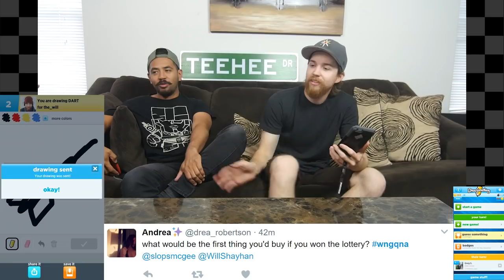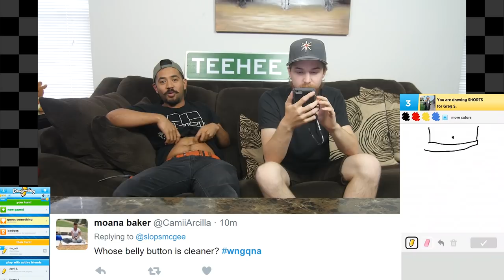Will & Greg Show: Q&A - What's In Our Belly Button? (Ep. 8)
On this episode, we play a game while answering some questions you guys asked us on twitter.  Leave us more questions in the comments and we'll try to answer them in the next Q&A...if there is one  :P

Ryan's Book Tour info and Pre-order links "how to write good"